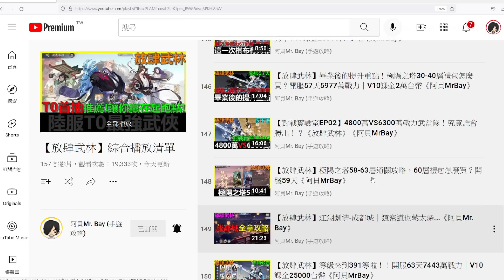【我的意外江湖】放肆武林 神級別輔助-幽妍島沈嫣｜這回內能力根本太逆天了...武當御用輔助再多一隻！不需練度即可上場《阿貝Mr. Bay》